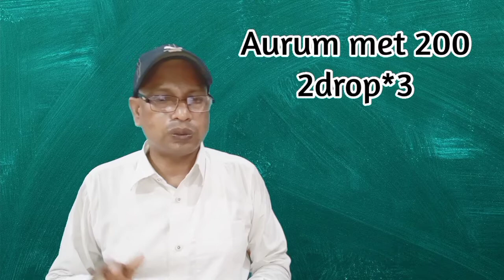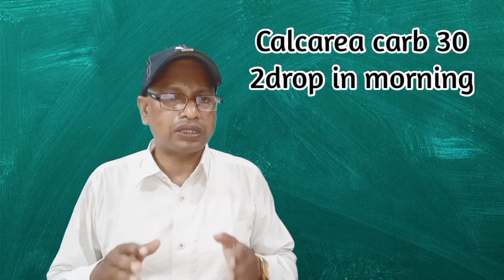Homoeopathic medicine for depression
This video is for health knowledge please take medicine under the guidance of homoeopathic doctors.